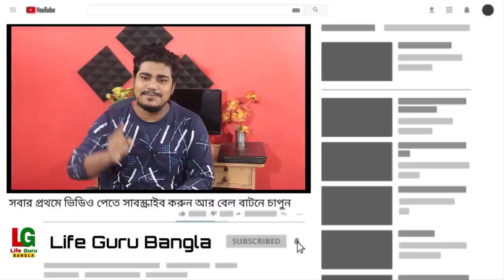স্কুল থেকে প্রত্যেককে ট্যাব ও কম্পিউটার বিতরণ | All school students to get tabs & Computer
All school students to get tabs &